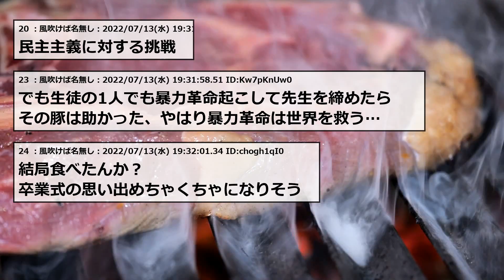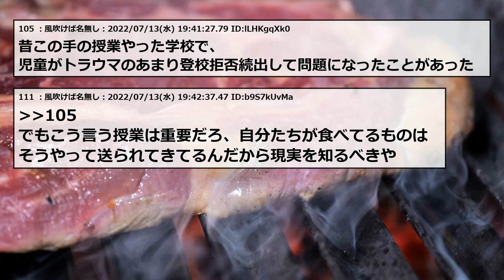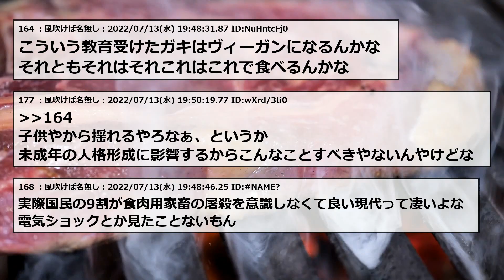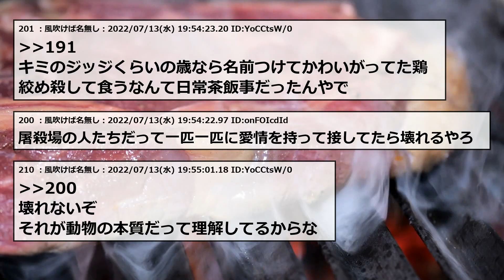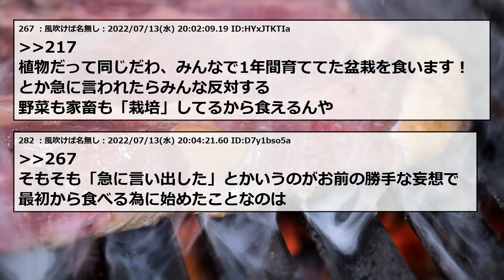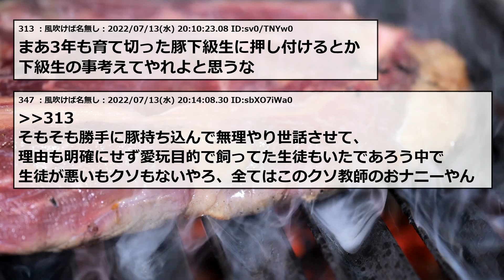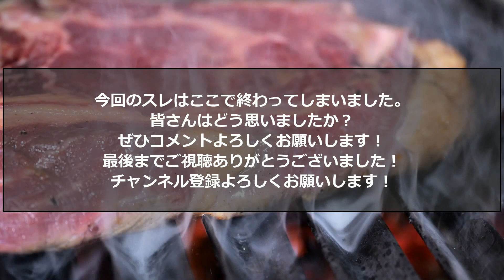【2chまとめ】学校は理不尽なのか？【ゆっくり】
2ちゃんねる・5ちゃんねるのスレまとめです！
紹介して欲しいスレがあったらコメントで教えてください！

元タイトル：【朗報】命の授業、大切に育てた豚を最後に食べるか生徒で議論、投票で『32対0』で命を守る事に決定

5ch使用許可申請済み